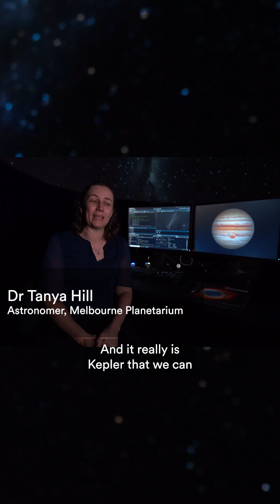Tycho Brahe and Johannes Kepler's models of the solar system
Tycho Brahe was one of the last astronomers to observe the movement of the planets before the invention of the telescope.

Brahe used purpose-built observatories on an island between Denmark and Sweden, to make meticulous observations of the night sky.

But rather than restrict himself entirely to the geocentric or heliocentric models, Brahe combined what he considered to be the strongest elements of each.

In analysing Brahe’s observations, Johannes Kepler came up with a brilliant solution to the problem that had caused so much consternation to astronomers before him.

He squished those circular orbits creating ellipses.

In doing so, Kepler drastically simplified the model of the solar system, doing away with Ptolemy’s epicycles, while still accounting for retrograde motion.

Elliptical orbits formed the first of Kepler’s three laws of planetary motion.

The second of his laws explained that planets do not maintain a constant speed throughout their orbit.

When a planet is further away from the Sun it slows down, but it speeds up again when it’s nearer to the Sun.

Kepler’s third law states that planets closer to the Sun will orbit faster than those further away.

In Earth’s case an orbit takes about 365 days, whereas Mercury completes an orbit in just 88 days and Saturn needs 10,759 days—almost 30 years—to do the same.